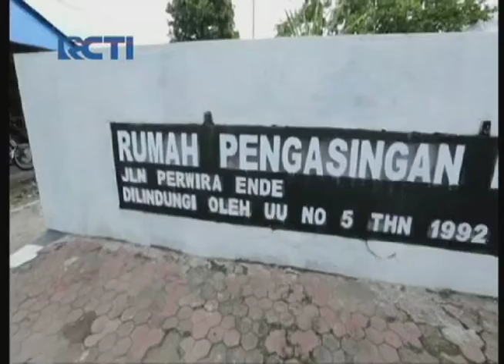MNC PEDULI JESSICA KUNJUNGAN MUSEUM SOEKARNO ENDE FINAL